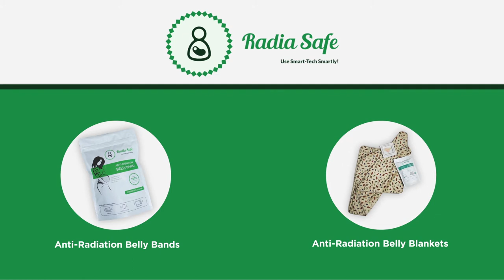RadiaSafe : Anti-Radiation Belly Band & Baby Blankets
RadiaSafe products create a safe & radiation free environment for your babies to develop & grow.
Our anti-radiation Belly bands & Baby Blankets work by creating a barrier between the Radiation source & the baby, in turn, protecting your embryo / babies from the harmful effects of EMF radiations emanating from all sorts of wireless devices we use in our daily lives such as wifi's, cell phones, laptops, microwaves, etc.
Let your loved one's live, work & play a radiation free life!